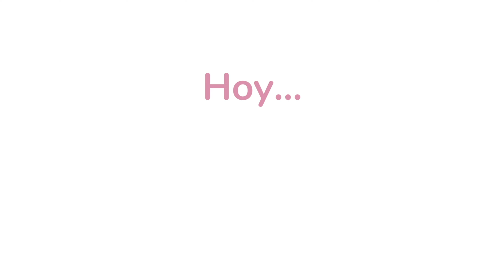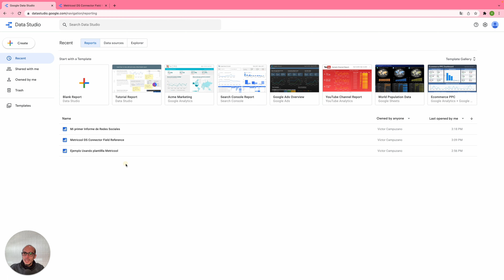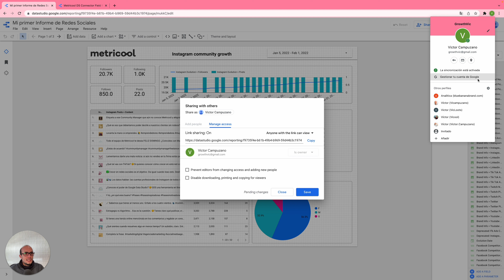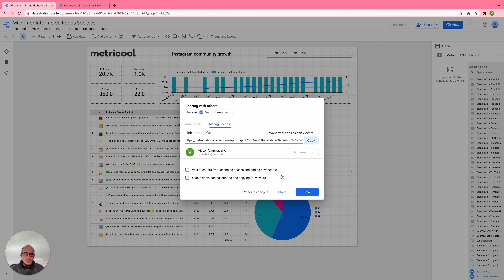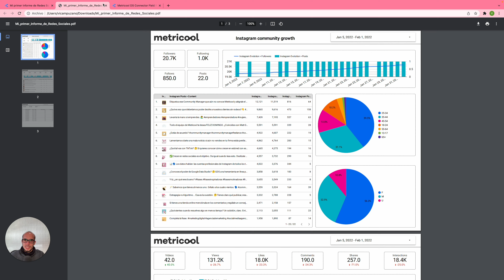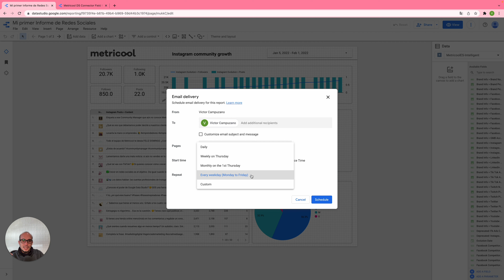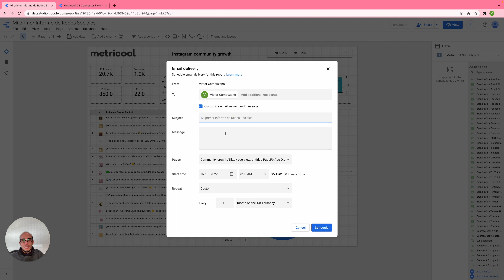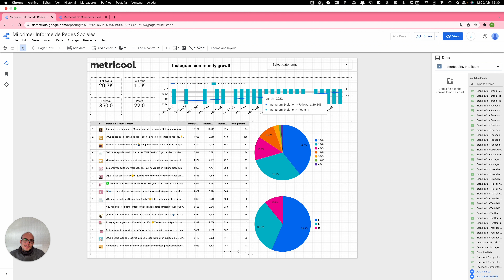10 Cómo compartir informes de redes sociales de Data Studio con clientes o compañeros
Hoy toca aprender:
📌 Por qué compartir el informe.
📌 Opciones de compartición: Edición, solo lectura y exportación.
📌 Cómo crear un link de acceso único para el informe.
📌 Cómo programar el envío automático del informe en PDF.

Índice del vídeo:

00:00 Intro
01:06 Una de las ventajas de Data Studio: programar el envío de informes
01:51 Gestionando los diferentes permisos
03:20 Cualquier persona con el link puede verlo
04:25 Qué puede hacer con este permiso
06:01 Enviar informe en PDF
06:53 Programar el envío del informe por mail
07:55 Personaliza el envío del mail
08:21 Cuidado con el control de fecha

🎁 DE REGALO:
Usa el código DS15  para tener 15 días GRATIS en el plan Team15 y obtener el API Key del conector de Data Studio Metricool.